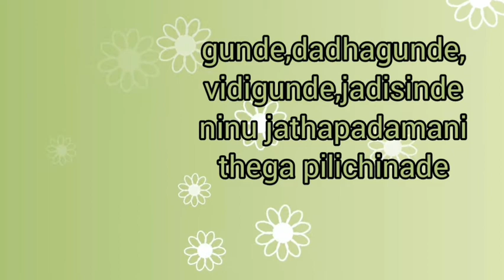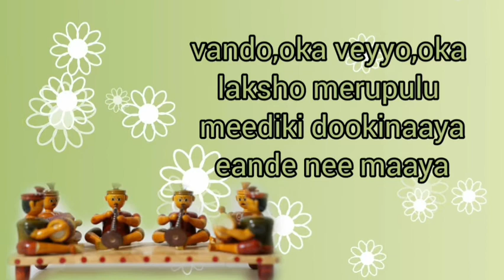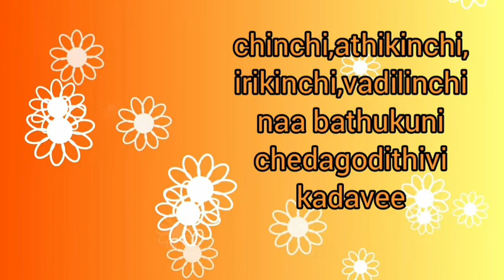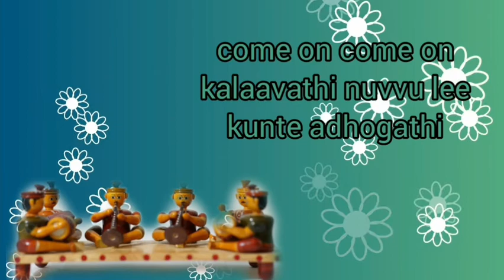Kalaavathi Lyrical Video| Mahesh baabu keerthi suresh|S s Thaman